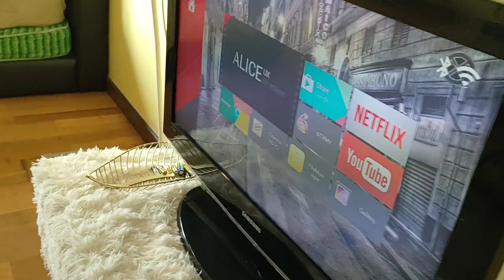Hotel B&B in Malaysia studio hotel bed and breakfast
B&B hotel.